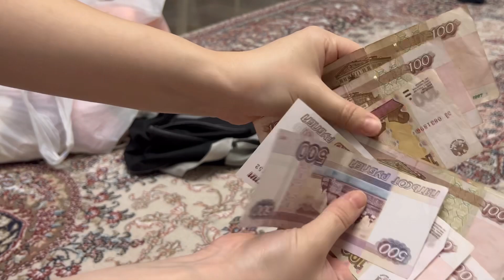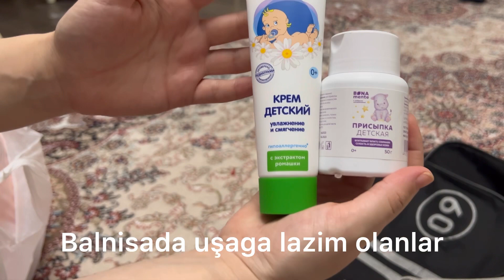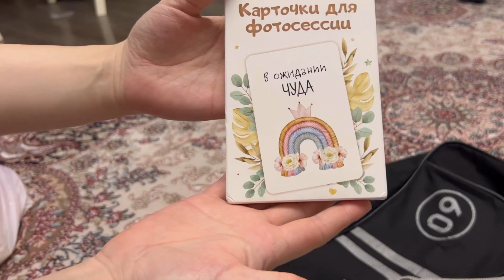♥️XƏSTƏXANA ÇANTAMİ HAZİRLADİM | Dogum çantasinda nələr olmalidir | Сумки в роддом 2023